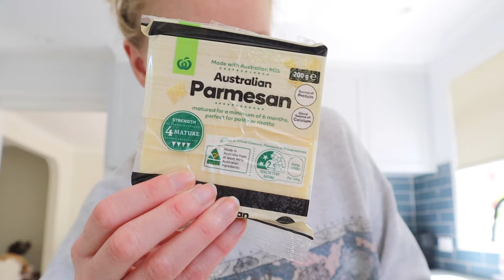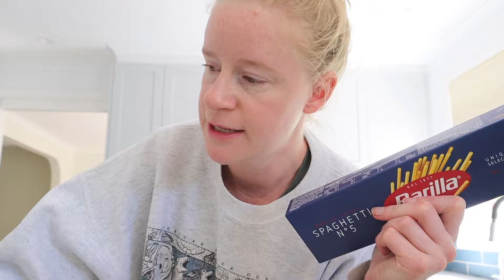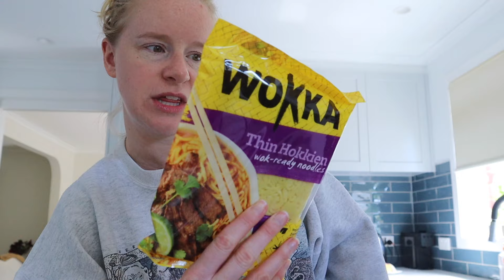Weekly Vlog: Grocery Haul, Babysitting + I need your advice!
Welcome back to another weekly vlog! This week, I help out with babysitting; it doesn't really go to plan 😂

♡Follow along with me on this journey ⬇️♡

WeMoney: HTXG7495
Ana Luisa: BUDGETMILLENNIAL20

Angie xx